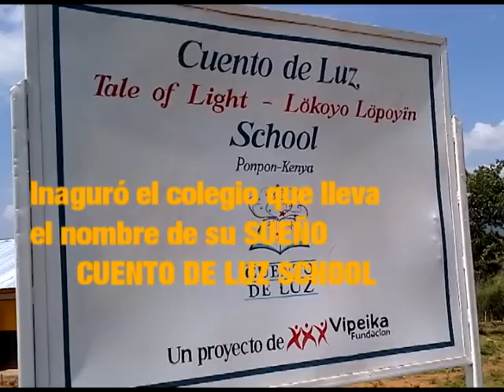Cuento de Luz en Kenia